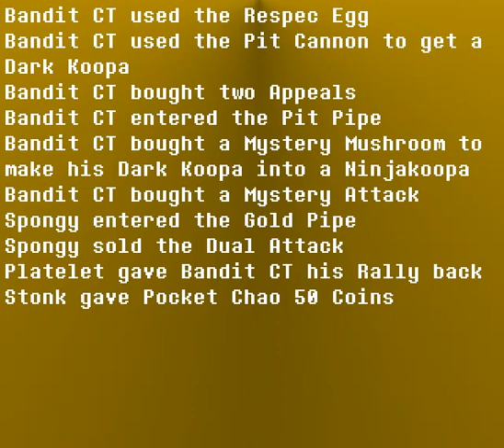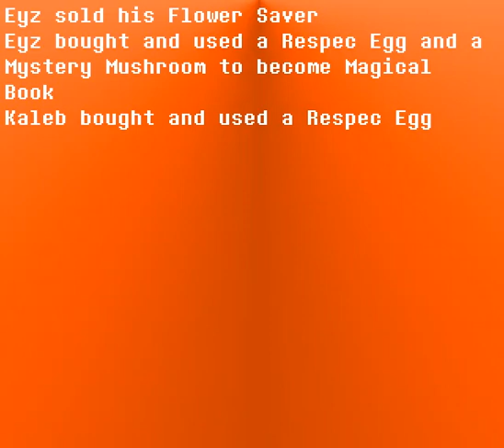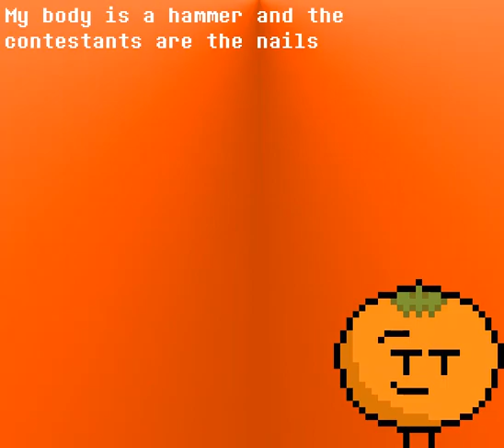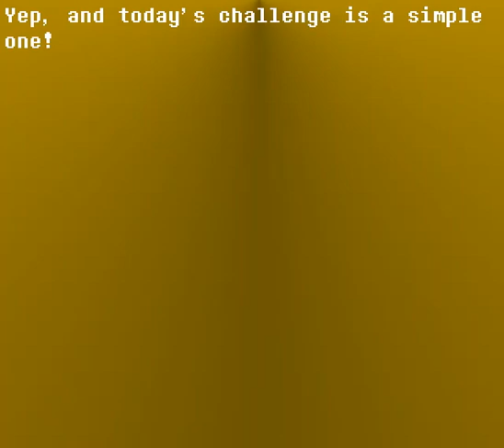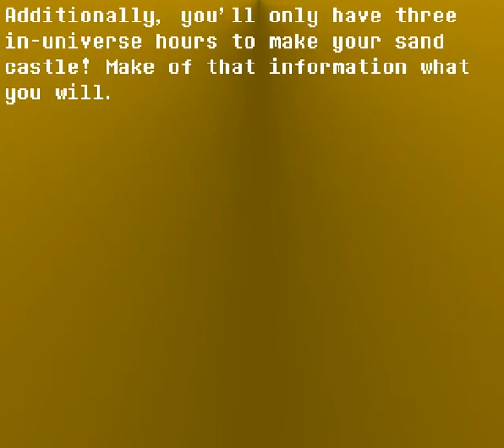CRUSADE Episode 16-1: Desert Dreaming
It's been a hot minute, hasn't it? But if you were trying to find your buddies in a huge desert it'd probably take you a while too.